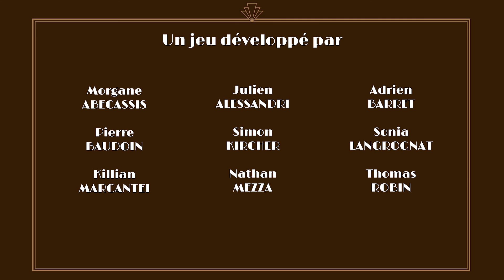Omerta / Gameplay V2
Omertà est un jeu de type Railshooter créé par 9 étudiants en Mastère Game design, dans lequel vous incarnez différents personnages dans un univers mafieux des années 30.
Equipe :
Morgane Abecassis : Character Designer & Environment Artist Pierre Baudoin : Programmeur & Integrateur Killian Marcantei : Game Designer, Level Designer & Testeur QA Julien Alessandri : Sound Designer & Integrateur Simon Kircher : Technical Artist & Integrateur Nathan Mezza : Chef de projet, Programmeur & Integrateur Adrien Barret : Artiste 3D Sonia Langrognat : UI Designer & Narrative Designer Thomas Robin : Game Designer, Level Designer & Testeur QA